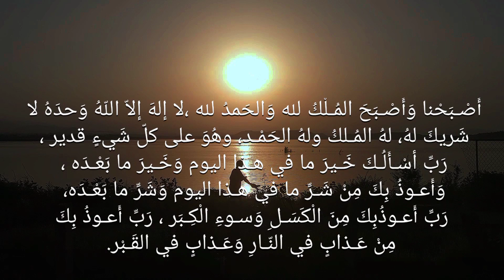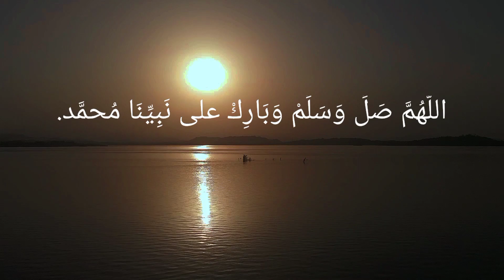Morning at the lake with sun rising